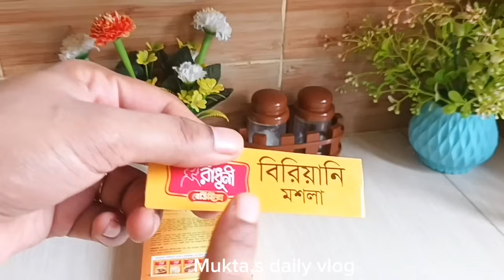😱গরমে ১০টি অসম্ভব কাজের টিপস আপনার রান্নাঘরের জীবন সহজ করবে অপচয় থেকে বাঁচাবে||Kitchen Tips Tricks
১০টি অবাক করা এই টিপস গুলো গরমে গৃহিণীদের অবশ্যই জানা দরকার ||wonderful kitchen tips|| kitchen hacks.

your queries 👇👇👇
kitchen tips and tricks bangla
amazing kitchen tips
kitchen tips bangladesh
Mukta,s daily vlog
Organisations vedio
motivational vedios